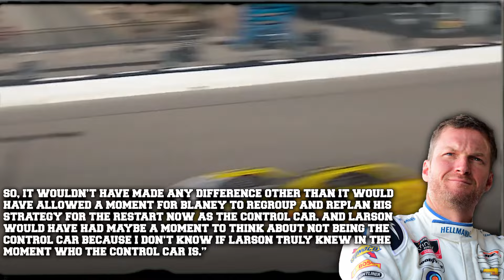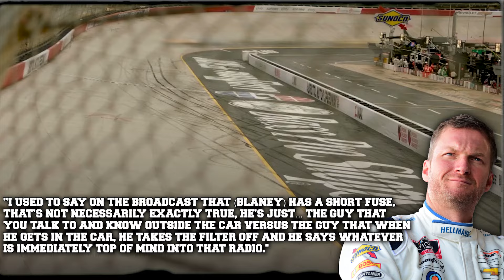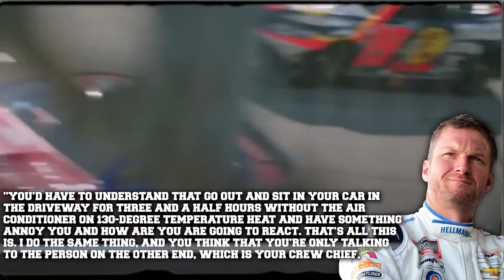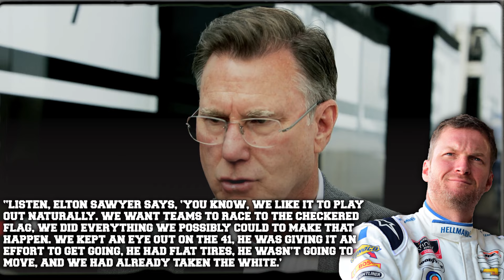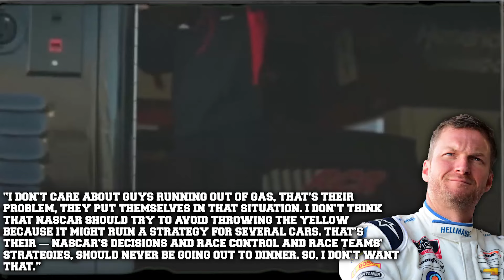What Dale Jr. JUST LEAKED about NASCAR Changes Everything!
The main controversy following Sunday's Brickyard 400 was whether NASCAR should have cancelled the first overtime restart when race leader Brad Keselowski ran out of fuel and went to pit road shortly before the green flag. And Dale Jr. has just spoken out about it shocking NASCAR in the process.